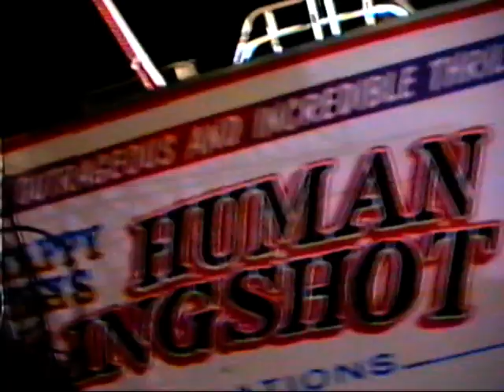Human Slingshot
Not exactly sure when we did this- judging by the music, mid 1980's?  At Old Town Kissimmee, FL